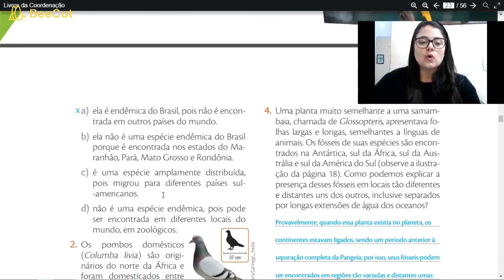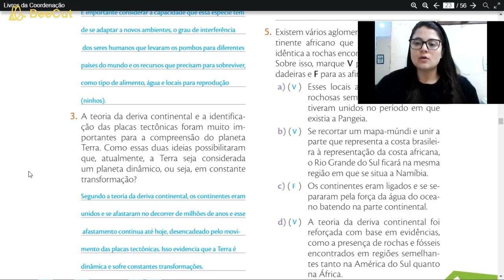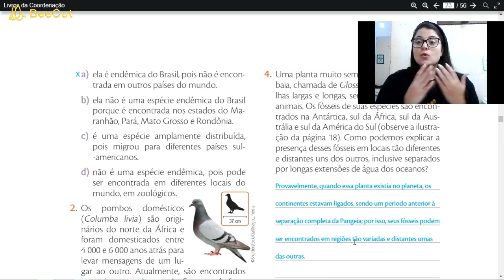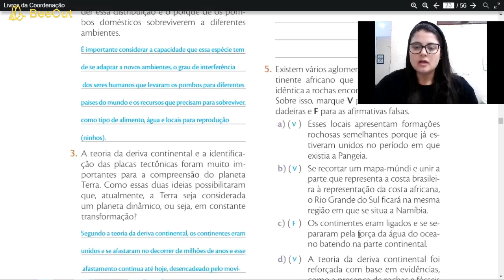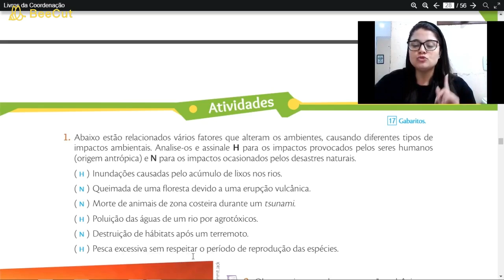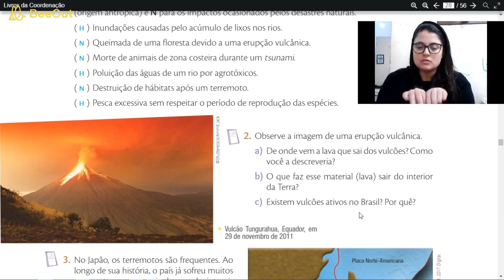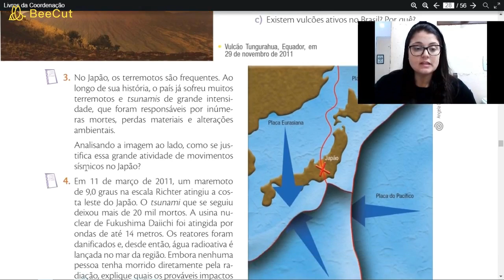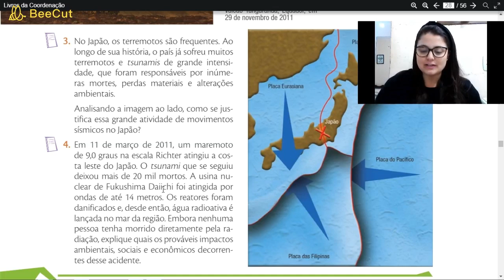Aula de Ciências 22/05: 7º ano